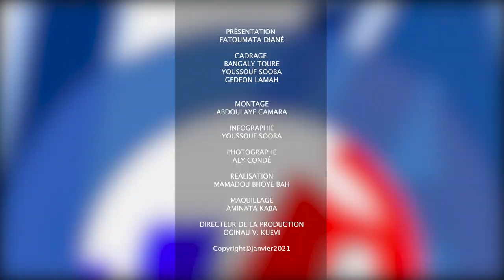L'APARTÉ avec M KOUROUMA